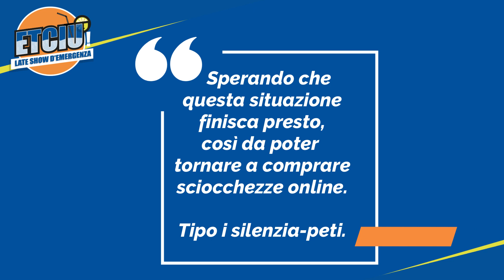ETCIÙ - Late show d'emergenza | PUNTATA 03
Vincenzo Comunale presenta etciùshow, il "programma" fatto in casa nato durante la quarantena dovuta al

Un'idea di
Vincenzo Comunale

Logo a cura di
Luca Nava Design

-PUNTATA 3
IN COLLEGAMENTO:
Davide DDL
Flavio Verdino
Daniele Raco

CONTRIBUTI VIDEO:
Villa PerBene (Francesco d'Antonio, Chicco Paglionico, Andrea Monetti)
Jules (Giulio Roveredo) con Antonio Caterino e Dylan Tollon.

Vignetta "Pal & Lina": Salvatore Gentile

Si ringrazia per la collaborazione:
Kotiomkin | Zelig | Allert' Comedy | The Comedy Club | Giuseppe Comunale

Scritto e montato da Vincenzo Comunale (social: @vinzcomunale)